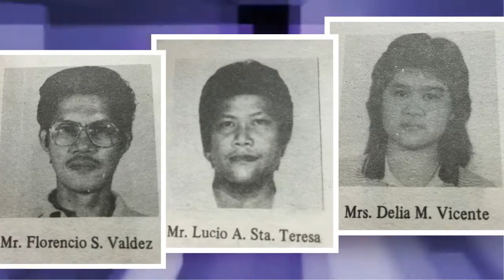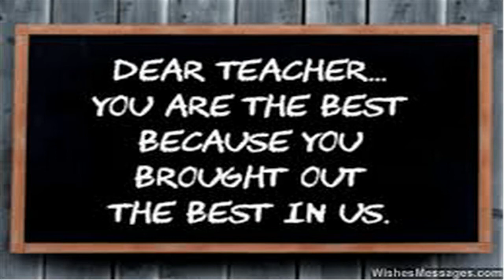Roosevelt College Rodriguez, Rizal